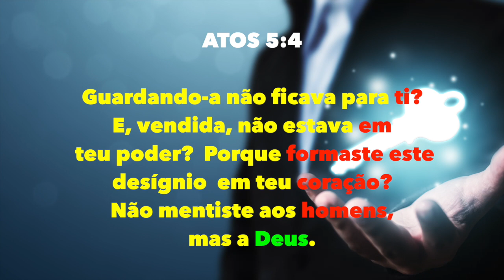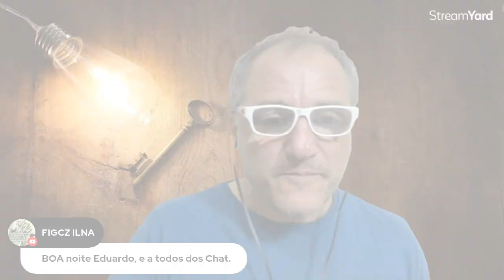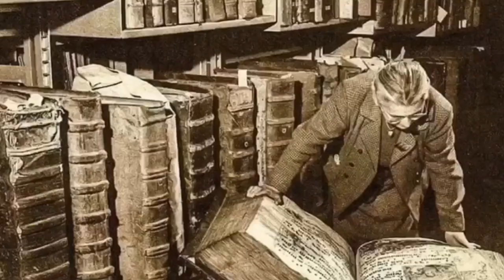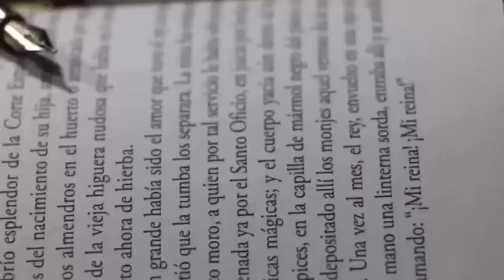As Pessoas Criam Seus Próprios "deuses" e um deles é o MEDO!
Até quando as pessoas irão se deixar levar pelo medo e pela opressão do sistema seja ele qual for e não provarão o tempo de refrigério pela presença do SENHOR? Liberte-se enquanto há tempo! Os homens querem governar sobre seus irmãos, impondo medo e terror, não convém que isso seja assim no meio daqueles que professam amar a Deus e seus semelhantes como a si mesmos! A mudança que você procura no mundo, está exatamente nas renúncias que você não faz! Ame sem medo!

No AMOR não há medo antes o perfeito amor lança fora o MEDO; porque o medo envolve castigo; e quem tem MEDO não está aperfeiçoado no AMOR.
- 1 João 4:18